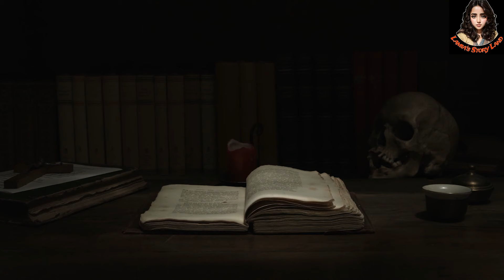লাশঘরের প্রেত | Lash Ghorer Pret | Sotti Bhuter Golpo | সত্যি ভূতের গল্প | Real Ghost Story | Horror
রাজস্থানের যোধপুরের কাছে এক ছোট শহরের মর্গে হঠাৎ ঘটতে শুরু করেছে আজব এক ঘটনা। একের পর এক লাশ থেকে চুরি হয়ে যাচ্ছে হৃদপিন্ড। এই অদ্ভুত ঘটনার নেপথ্যে কে, কার হাত আছে, তদন্ত করতে নামেন ওই শহরেরই পুলিশ ইন্সপেক্টর জয়রাজ নারায়ণন। তদন্তে উঠে আসে এক হাড়হিম সত্য। কি সেটা?

CREDITS
Presented by: Lamia's Story Land
Story: লাশঘরের প্রেত
Writer: সত্যি ভূতের গল্প
Voice: Lamia
Editor: Farhana Hussain Kanwar